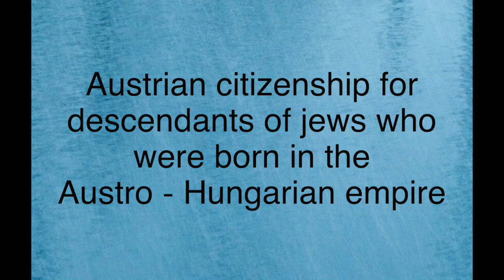Austrian citizenship for descendants of jews who were born in the Austro-Hungarian Empire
Descendants of Austrian Holocaust survivors are eligible to receive Austrian citizenship. “Holocaust survivors”, according to the Austrian law, refers to all victims of Nazi persecution.

In this video Attorney Michael Decker focuses specifically on Jews who were born in Austro-Hungarian Monarchy. The law states that anyone born in Austro-Hungarian Empire and lived in Austria up to 1955, will also be eligible for Austrian citizenship.

Our office represents the descendants of Austrian Jews, we can help you obtain an Austrian passport.